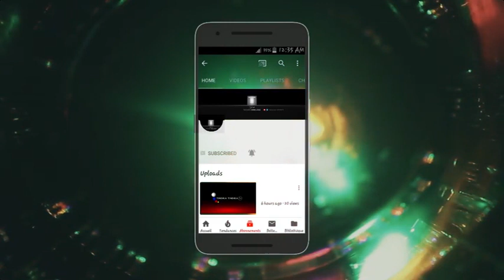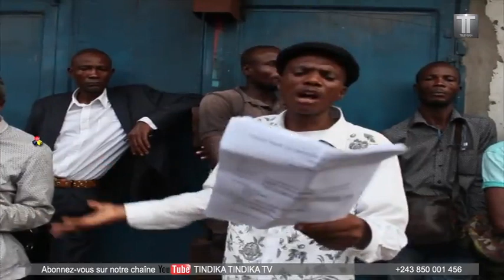EYINDELI YE APRES KOZONGISA MBONGO NA BANQUE AZO KENDE PRISON